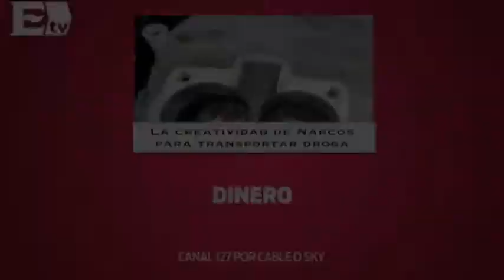Iniciativa Privada pronostica un gasto público por 400 mil mdp para el 2016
México tendrá un ajuste al gasto público de 435 mil millones de pesos para el próximo año, calculó el Colectivo por un Presupuesto Sostenido, formado por organizaciones de la iniciativa privada. 27 agosto de 2015

Programa: Dinero.
Conductor: Paul Lara.
Horario: Lunes a Viernes @11:30-12:00.